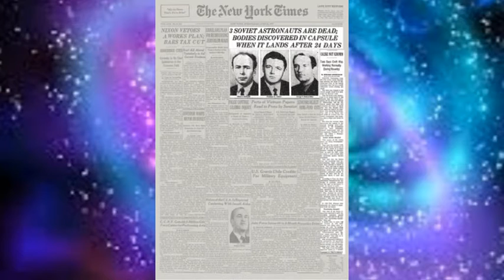O mistério dos 3 astronautas que morreram sorrindo!!!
Em 1971, um acidente no programa espacial soviético levaria à morte 3 cosmonautas. As causas do acidente são obscuras, uma vez que os corpos não apresentam qualquer trauma ou a nave apresentasse qualquer avaria. A solução desse verdadeiro enigma seria um dos maiores mistérios da década de 70. Como se não bastasse, as pessoas ainda precisam lidar com a história de que os cadáveres foram encontrados sorrindo. Agora, além de ter que descobrir a causa da morte desses homens, os engenheiros e investigadores soviéticos precisam explicar porque eles morreram sorrindo, espero que gostem desse triste caso assistam o vídeo inteiro e compartilhem ...

VENHA APRESENTAR O SEU RELATO SOBRENATURAL PARA GENTE NO GRUPO